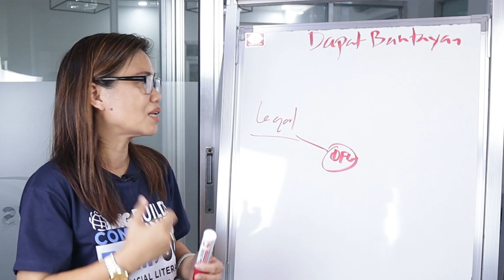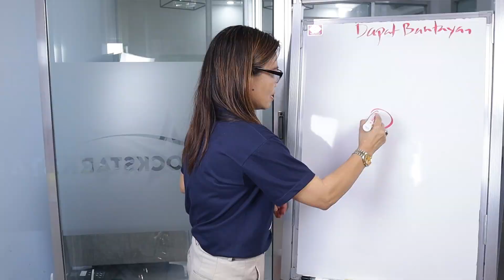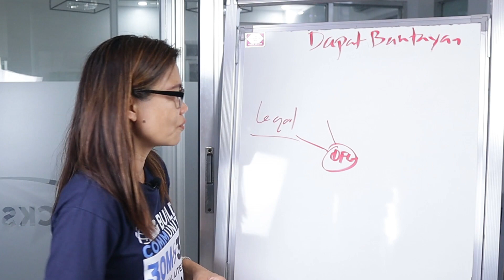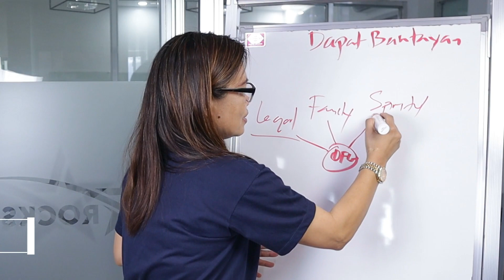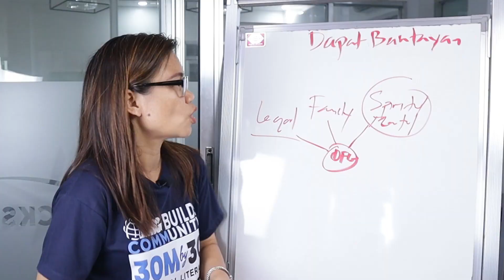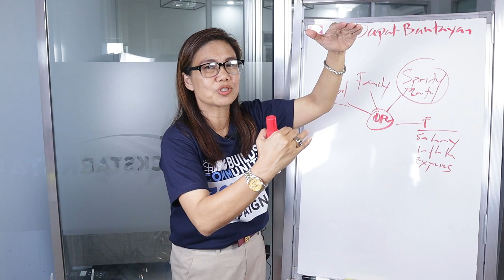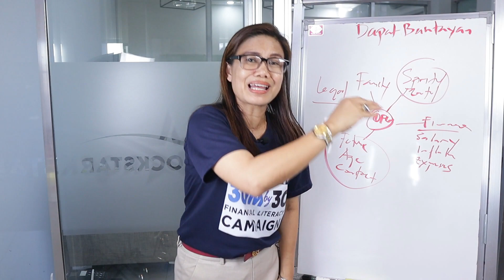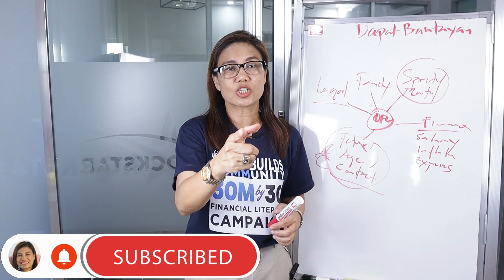5 THINGS DAPAT BANTAYAN NG MGA OFW